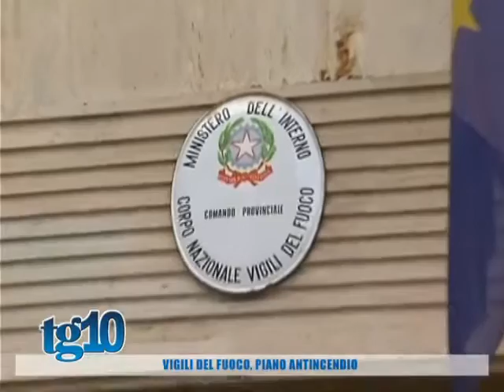Tg10 del 01 07 2016